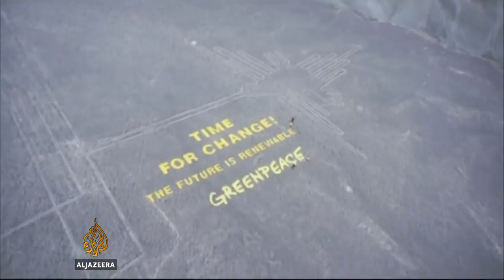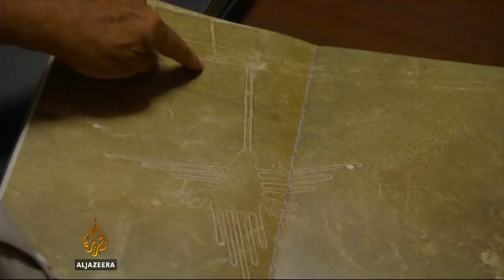Greenpeace activists damage Peru ancient site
Peru has threatened legal action against Greenpeace activists it has accused of causing “irreparable damage” to a UNESCO world heritage site. Archaeologists say footprints left by the activists could remain in the desert ground for decades. Al Jazeera's David Mercer reports.